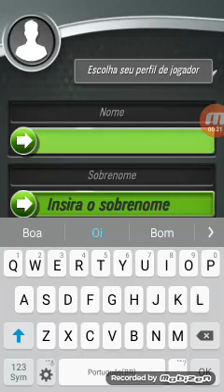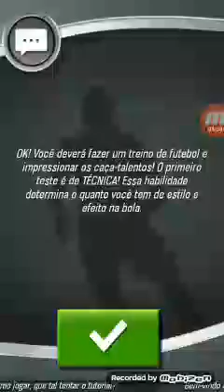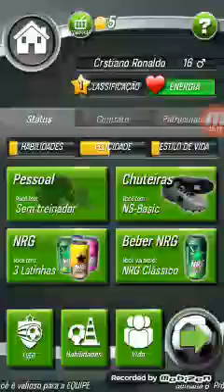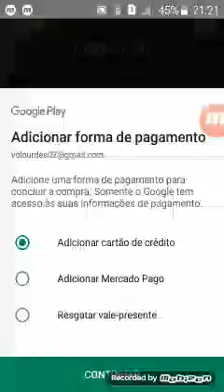Jogando nss pela primeira vez!!! (Série nova)